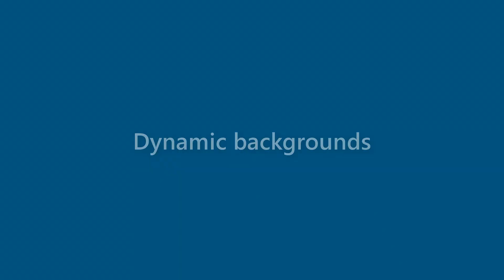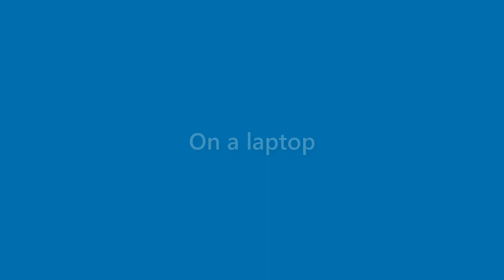Ida O'neill - appearance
Name Look - Ida O'neill - appearance. In this video we present "Ida O'neill" name look and feel in various scenarios.
This video will cover:
How does "Ida O'neill" look as a personal letterhead?
How does "Ida O'neill" look on a business card?
How does "Ida O'neill" look on a computer/laptop screen?
How does "Ida O'neill" look with different background colors?
How does "Ida O'neill" look with various fonts?